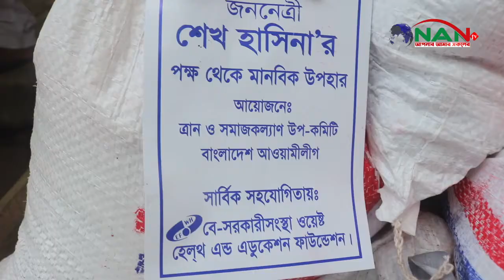প্রধানমন্ত্রী শেখ হাসিনার পক্ষ থেকে জাতীয় প্রেসক্লাবের সভাপতি ফরিদা ইয়াছমিনের খাদ্য সামগ্রী বিতরন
প্রধানমন্ত্রী শেখ হাসিনার পক্ষ থেকে জাতীয় প্রেসক্লাবের সভাপতি ফরিদা ইয়াছমিনের তত্ত্বাবধানে খাদ্য সামগ্রী বিতরন